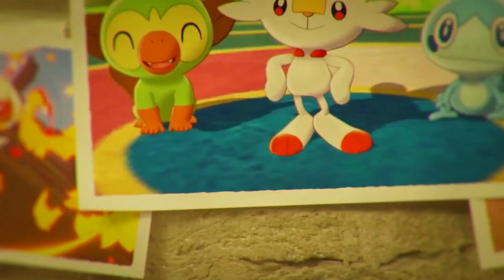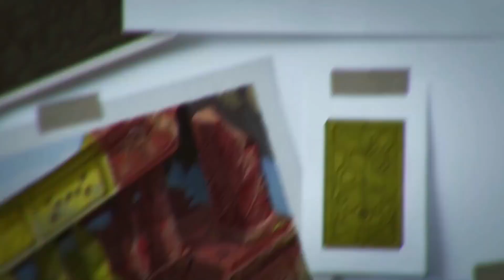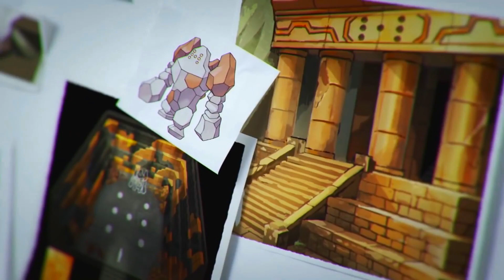Annunciati OTTO NUOVI Pokémon LEGGENDARI nel DLC di Pokémon Spada e Scudo!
❗️ Ricevi in regalo €2.50 per Nintendo Switch Online, Netflix, Spotify, e altri, ti basterà registrarti cliccando qui

💰 15% di sconto con il codice POKNEXT se acquisti su Pampling Italia

Scritto, ideato e montato da: Diego Badalucco
Supervisione di: Vincenzo Migliore